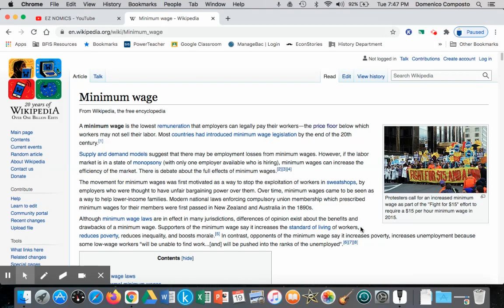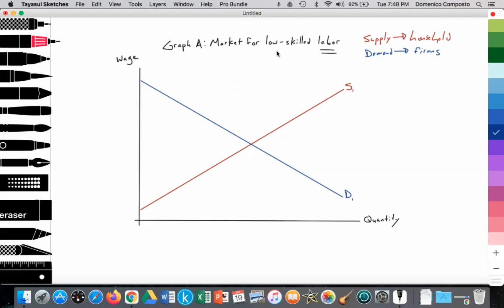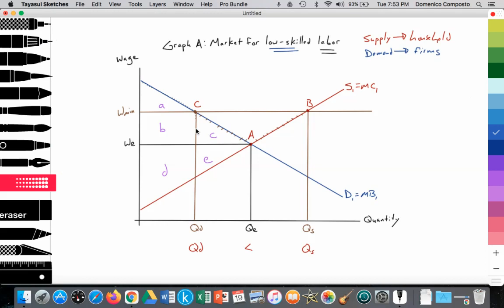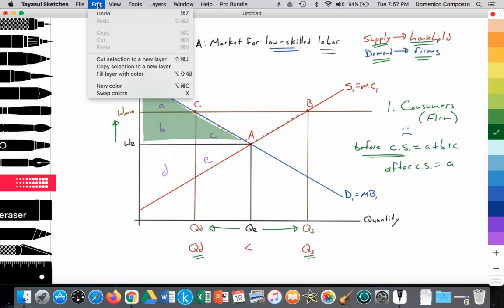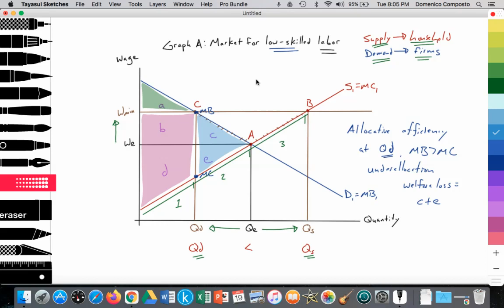2.7 (Micro) Price floors (minimum wage): Price controls; 3.3 (Macro) Structural unemployment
Video tutorial for IB Economics students illustrating how to draw, analyze, and evaluate the impact of price floors / minimum wage (price controls) on the market for low-skilled labor.

Graph A illustrates the market for low-skilled labor

Note:
IB Econ Paper analysis of a price floor at time 6:55
Analysis
* Graph A: Market for low-skilled labor
* X-axis measures quantity of labor supplied and demanded
* Y-axis measures wages offered for labor

* Supply curve (law of supply) = S1 = Marginal Cost = MC1
* Households as owners of factors of production and supplying labor into the market

* Demand curve (law of demand) = D1 = Marginal Benefit = MB1
* Firms are demanding labor as an input in their production process

* Free market equilibrium
* S1=D1 (Point A), provides an equilibrium wage at We, and an equilibrium quantity Qe (Qs=Qd)
* MC1=MB1, allocative efficiency is achieved as consumer and producer surplus are at maximum
* Consumer surplus = a + b + c
* Producer surplus = d + e

* Government deems free market equilibrium wage for low-skilled labor as too low at We (as households providing labor may not earn enough to meet the necessities of food, housing, clothing, etc.), thus a binding price floor / minimum wage (price control) is set at Wmin
* At Wmin, quantity demanded (Qd) decreases from Qe to Qd (law of demand); (Point C)
* At Wmin, quantity supplied (Qs) increases from Qe to Qs (law of supply); (Point B)
* At Wmin, Qs is greater than Qd, excess supply (surplus)

* (Macro) At Wmin, quantity of individuals seeking employment from Qs - Qd are structurally unemployed (3.3 Macroeconomic objectives: See evaluation below regarding the creation of structural unemployment for households seeking unemployment from Qd to Qs)

IB Econ Paper evaluation of minimum wage on the market for low-skilled labor at time 9:15
Evaluation
Impact of price floor / minimum wage (price control) on stakeholders

1. Impact of price floor / minimum wage on producers (households providing labor)
* 1. Producers (households) in section 1 from quantity 0 to Qd are better off as wage increases from We to Wmin leading to an increase in producer surplus: (b + d) is greater than (d + e)
* 2. Producers (households) in section 2 from quantity Qd to Qe are worse off as they are unable to find legal work at minimum wage and may resort to the parallel market for employment, but at a wage below the legal minimum (Note: Structurally unemployed: 3.3 Macroeconomic objectives)
* In addition, producers in section 2 are essentially fired from firms as firms are unable to continue to employ them at minimum wage. Thus, as firms reduce their Qd for labor from Qe to Qd, labor is fired.
* 3. Producers (households) in section 3 from quantity Qe to Qs are worse off as they are unable to find any legal work at minimum wage (Note: Structurally unemployed: 3.3 Macroeconomic objectives)

2. Impacts of price floor on consumers (firms consuming labor)
* Consumers (firms) are worse off as wage that must be paid for labor rises from We to Wmin
* Consumer surplus decreases: (a) is less than (a + b + c)
* The rise in wage for labor (inputs) for firms will lead to a decrease in their supply curve for outputs since wages are a cost of production. Reduced supply (outputs) may lead to an increase in price for the output, which will lead to a decrease in Qd

3. Impacts of price floor / minimum wage on government
* The central government will gain political support from producers (households) in section 1, but will lose political support (in theory) from producers in sections 2 and 3
* The central government will lose political support from consumers (firms) as these consumers do not benefit from the price floor

4. Impacts of price floors / minimum wage on allocative efficiency
* The price floor generates an allocatively inefficient outcome
* At Wmin, at Qd, MB is greater than MC, which generates an underallocation of resources to the provision and consumption of labor
* A welfare loss is generated by areas (c + e)